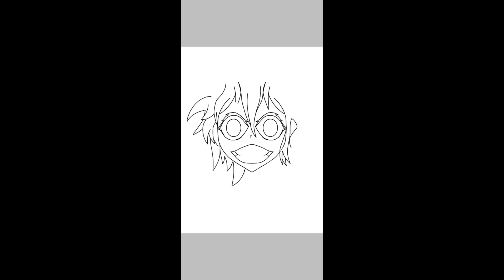My first ever anime drawing on phone.